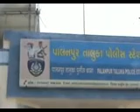24feb hit and run gadi mali palanpur